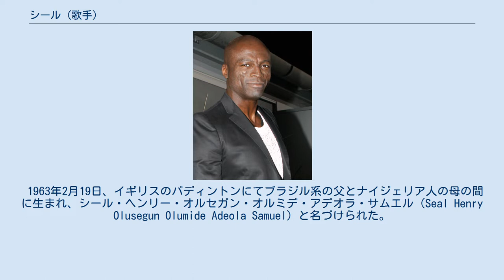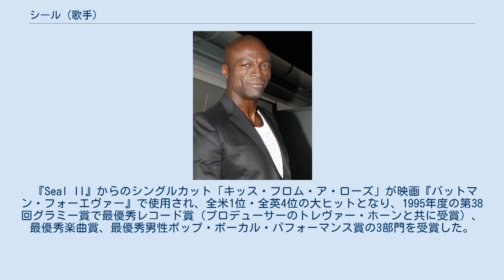シール (歌手)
シール（Seal, 本名:Henry Olusegun Adeola Samuel, 1963年2月19日 - ）は、イギリス・ロンドン出身のソウルミュージシャン。
 1963年2月19日、イギリスのパディントンにてブラジル系の父とナイジェリア人の母の間に生まれ、シール・ヘンリー・オルセガン・オルミデ・アデオラ・サムエル（Seal Henry Olusegun Olumide Adeola Samuel）と名づけられた。
顔に傷のようなものがあり、また頭髪もないが、これらは幼少の頃にかかった膠原病の一種の慢性円盤状エリテマトーデスの後遺症によるものである。
 アダムスキーの『Killer』のボーカルで注目され、トレヴァー・ホーンのプロデュースでZTTレコードからアルバム『Seal』をリリースした。
現在までにオリジナル・アルバム6枚（その他ベストアルバム、カヴァーアルバム等）を発表している。
 『Seal II』からのシングルカット「キッス・フロム・ア・ローズ」が映画『バットマン・フォーエヴァー』で使用され、全米1位・全英4位の大ヒットとなり、1995年度の第38回グラミー賞で最優秀レコード賞（プロデューサーのトレヴァー・ホーンと共に受賞）、最優秀楽曲賞、最優秀男性ポップ・ボーカル・パフォーマンス賞の3部門を受賞した。
1996年には映画『スペース・ジャム』のサウンドトラックでスティーヴ・ミラー・バンドのカヴァー「フライ・ライク・アン・イーグル」を歌い、シングルとして全米10位のヒットとなる。
 2010年、ハービー・ハンコックのアルバム『イマジン・プロジェクト』にゲスト参加し、同アルバムに収録された「イマジン」（ジョン・レノンのカヴァー）で、ハンコックらと共にグラミー賞最優秀ポップ・コラボレーション・ウィズ・ボーカル賞を受賞した。
 ドイツ出身のモデルタチアナ・パティッツと長年にわたり交際していたが、破局した。
その後、同じくドイツ出身モデルのハイディ・クルムと交際し、2005年5月に結婚した。
ハイディには既に娘が1人いたが、同年9月にシールとの間に男子を出産した。
以降も、第2子の男子が2006年11月、第3子として女子が2009年9月に、それぞれ誕生している。
2012年1月に離婚した。
 左利きであり、ギターも左手でストロークする。